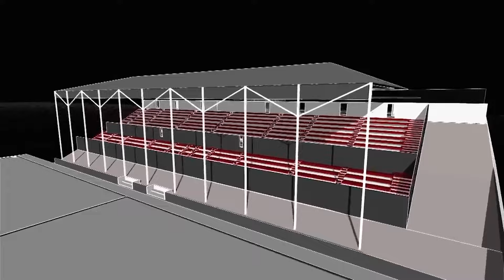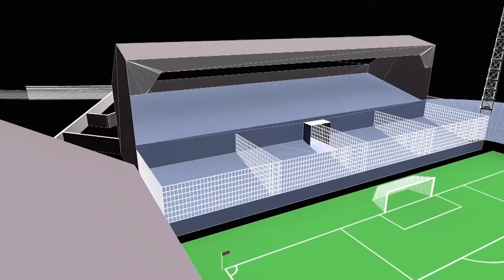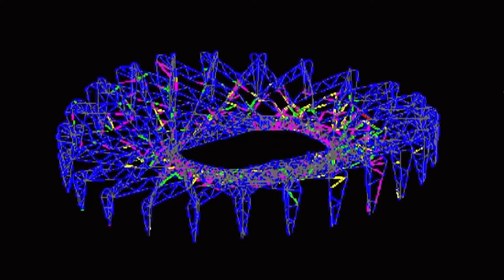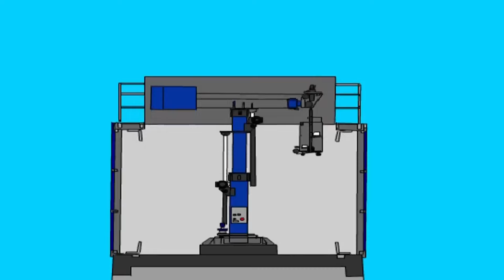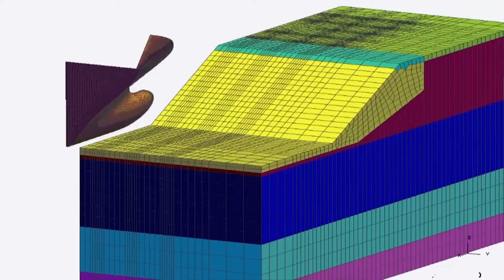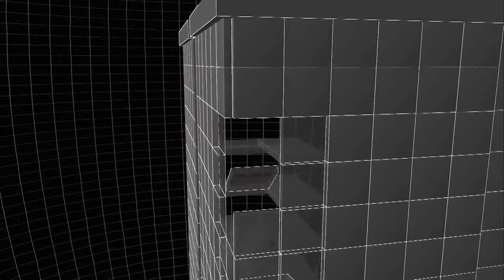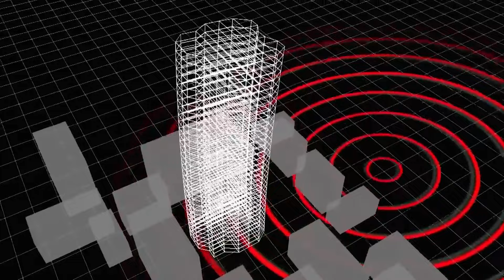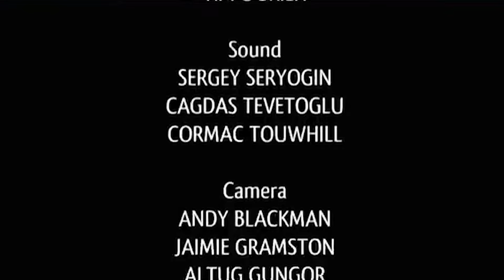2 Hours Of The World's Worst Stadium Disasters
Stadiums are iconic structures symbolizing local and national pride, hosting both sports and entertainment events, but disasters in these venues can lead to catastrophic consequences. Over the past century, more than 1600 people have lost their lives in stadium disasters worldwide, including incidents such as collapses, fires, and crowd crushes. Engineers are incorporating lessons from past tragedies into the design of new stadiums, focusing on preventing structural collapse, fire outbreaks, and crowd crushes through advanced technology, strategic planning, and radical design.

Do you love engineering, history and binge-watching? Then this is the channel for you! From the groundbreaking developments in aerospace engineering to the colossal structures right here on Earth, we'll be publishing the best historical documentary series that are all about engineering.

Discover the past on History Hit, with ad-free exclusive podcasts and documentaries released weekly and presented by world-renowned historians Dan Snow, Suzannah Lipscomb, Matt Lewis and more.